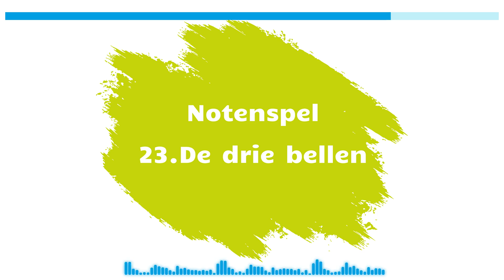De speelse snaar - Deel 2 Notenspel: 23. De drie bellen - beginnersmethode elektrische gitaar